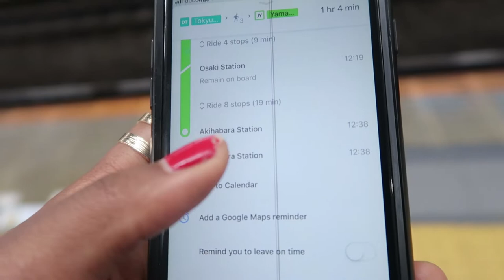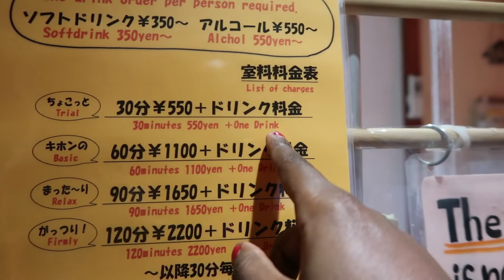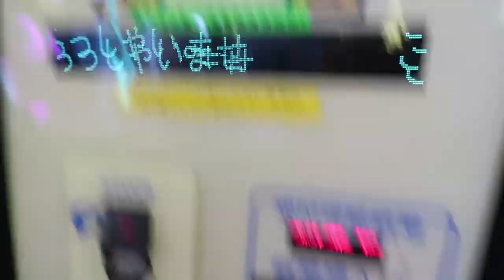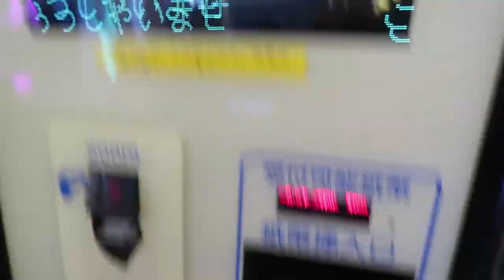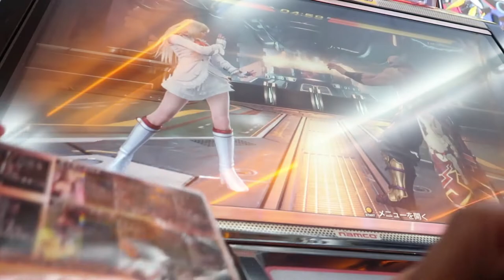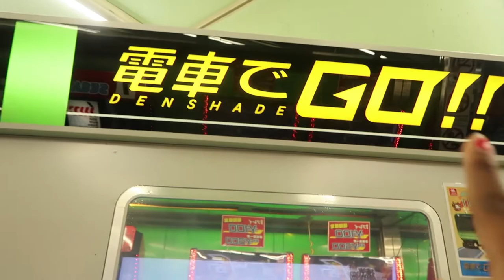Akihabara: Lets Explore Cat Cafe/Game Center/Animate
Join me on a day out in Akihabara. Warning! images of Cute cats, maids, and cute anime stuffies will be shown. Keep your wallets secure.